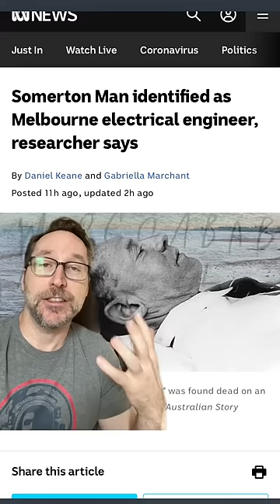The Somerton Man's True Identity Revealed - Full Vid In Description